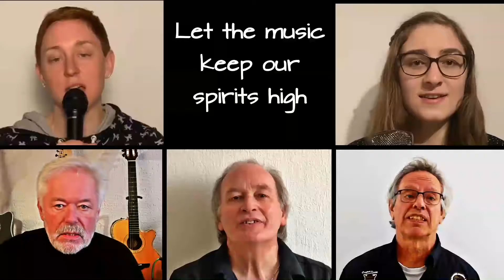2020 CHORD42, Before the Deluge, Jackson Browne Tribute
Corona Produktion